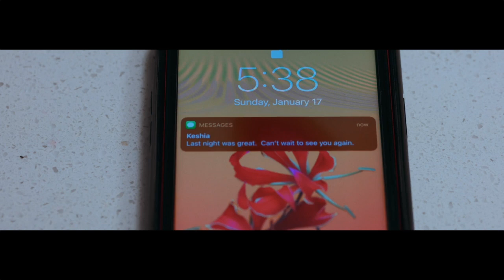The Abstinence Bible: Doing Relationships Differently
The person you choose to be in a relationship (or situationship) with is a reflection of your self-love. This is why it’s so important for you to be brave enough to acknowledge what hasn’t been working, denounce comparison, and get your priorities in order.

Purchase your copy of The Abstinence Bible now and get the support you need to do relationships differently at ShereesMirrorProject.com.